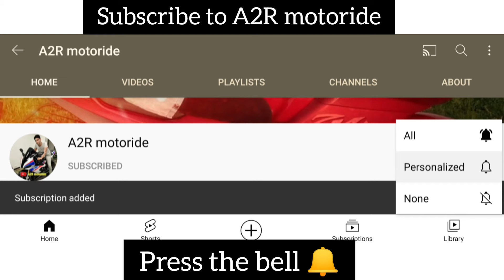Hero Xtreme 125R 2024 Test Ride Review | Pickup | Features | Mileage | Top Speed | A2R motoride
In this video I am sharing Hero Xtreme 125R 2024 Test Ride Review

xtreme 125r
hero xtreme 125
hero xtreme 125cc 2024
xtreme 125
hero xtreme 125r price
xtreme 125cc
hero xtreme 125cc new bike 2024
hero xtreme
hero xtreme 125 price
xtreme 125 r 2024